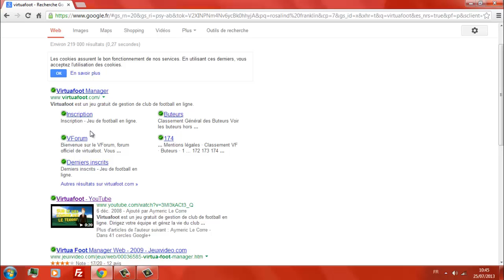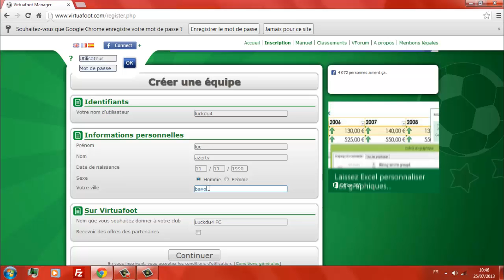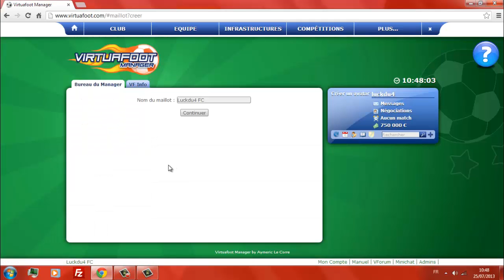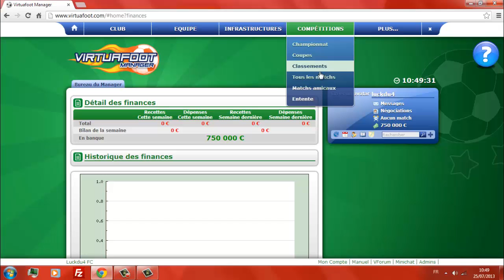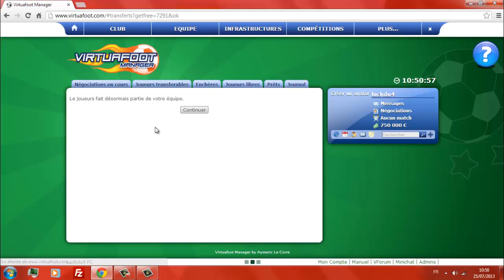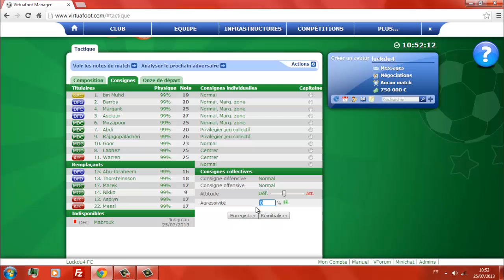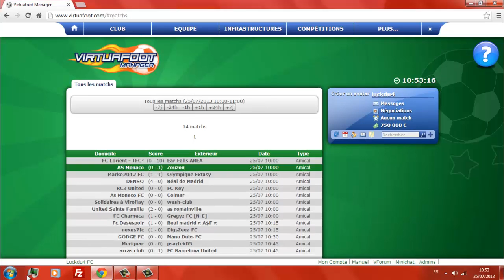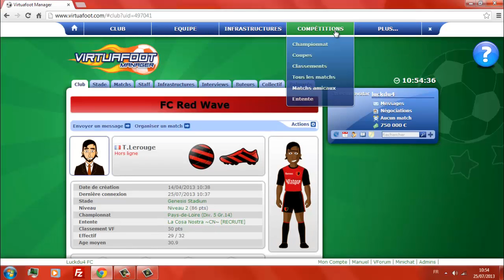Découverte & Astuces - Virtuafoot !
Bonjour à tous on se retrouve pour une vidéo sur un jeu : 'Virtuafoot !'
Bon Visionnage.